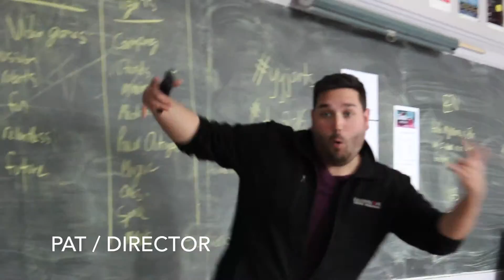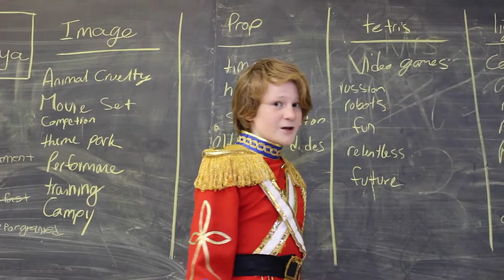theatre under the gun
2 weeks ago my acting class participated in theatre under the gun on the weekend. we had 48 hours to create a 10 minute play and preform it for alive audience. I had so much fun being the assistant director for this project and I am so proud of all the teams that participated.